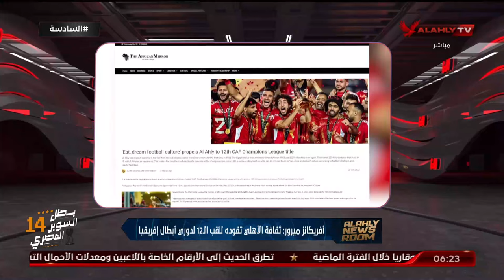ALAHLY NEWS ROOM 🗞️🦅